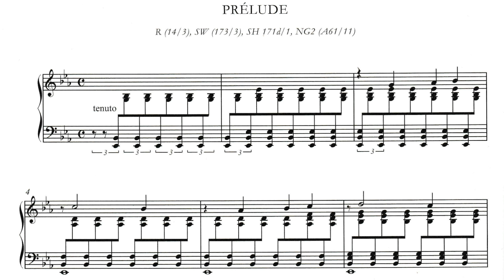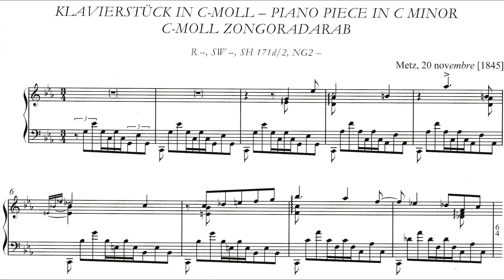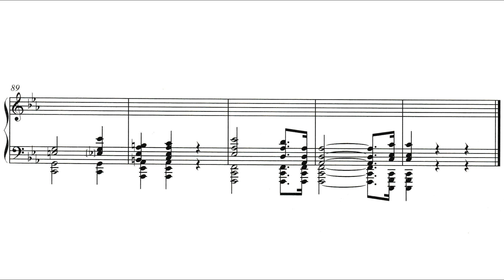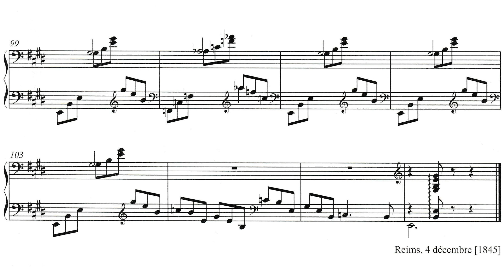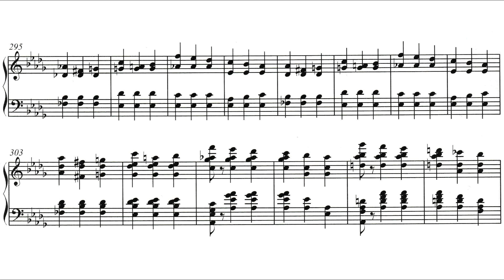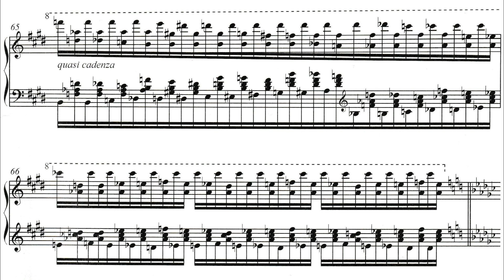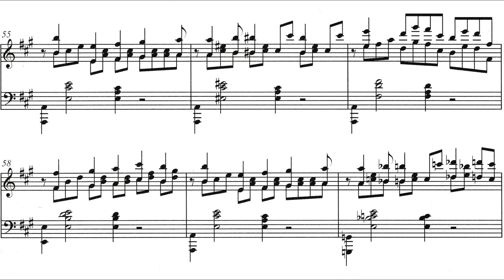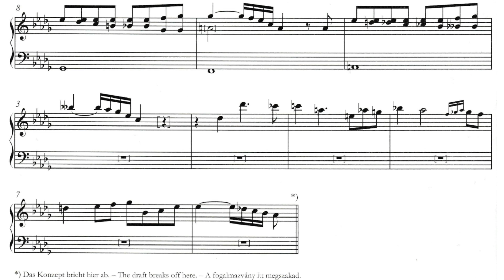Liszt - Préludes et Harmonies poétiques et religieuses, S171d (Kosyakov)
The history of Liszt’s Harmonies poétiques et religieuses is long and painfully complex; the eventual series of ten works (S173) was published by Kistner in 1853, having been finally revised and prepared by the end of 1851, but many of the pieces in that collection started life somewhat earlier and many pieces considered for it were outright discarded. Preceding the less incongruous S172a cycle of 1847, was an attempt at grouping several pieces together under the extended title "Préludes et Harmonies poétiques et religieuses", dated from 1845/6. With the exception of the opening prelude this set is a far cry from the 1853 cycle (it is clear that the religious aspect of this project grew more firm over the years) and an analysis of the Tasso Sketchbook wherein these works were originally penned reveals that Liszt even briefly considered including the second Petrarch sonnet, the Élégie sur des motifs de Prince Louis Ferdinand, and a work in the style of Chopin (echoes of Schumann’s Carnaval), in the Harmonies cycle.

These pieces would have remained overlooked and unpublished were it not for the excellent work of the indefatigable Leslie Howard, who not only provided codas for the unfinished works (No.4 and 6) but also a fully developed completion in homage to Liszt of the eighth piece.

The first piece is headed ‘Nancy 16 nov 45’; the musical material is the only part of the 1845–6 series which makes its way through the 1847 set and into the 1853 set–as part of Bénédiction de Dieu dans la solitude. The second piece (‘20 nov 45’) is very indistinctly titled; if "Langueur?" is correct (and whatever else it may be, the question mark is Liszt’s), it is not especially reflected in the content of the piece, which is a yearning melody punctuated by a more hymn-like section–derived from the same theme–which, after the reprise, forms the coda. This is an excellent piece and Liszt’s subsequent neglect of it is inexplicable. The third, untitled piece (‘4 dec 45’) is also effectively monothematic, but the appassionato transformation of the material is of such a different character that the kinship with the opening may not seem apparent upon a first hearing. The fourth piece is a much larger work, and its principal theme will be easily recognized as the forerunner to that of the First Ballade; this complex work, which ranges over an extraordinary array of key changes, also contains (albeit in a very different guise) the theme of the last Consolations' coda. The fifth piece (untitled, but dated ‘6 dec 45’) is again monothematic, and is an early example of a kind of piano writing often found in Liszt’s compositions in the enharmonic F-sharp major, especially those of a religious serenity. The sixth piece is entitled Attente, but there is no further clue as to its application to this piece. Liszt has indicated the reprise of some of the opening material after the contrasting middle section, but has not supplied the coda. The seventh piece bears the title Alternative, and whether it is merely an alternative to the sixth piece is impossible to tell; this work is complete on one page, and has virtually the same melody (but with an unfamiliar introduction) as the song Gestorben war ich (best known in the later piano transcription as Liebesträume No.2). The eighth piece is really only a sketch: an eight-bar Andante ending with ‘etc’, and a rough nine-bar sketch for a middle section. The title almost certainly refers to Marie Kalergis, a Polish noblewoman, pianist, salon hostess and patron of the arts; Liszt recuperated at her hospitable home after the difficulties of the Bonn Beethoven festival in 1845. Howard's completion is remarkably idiomatic.